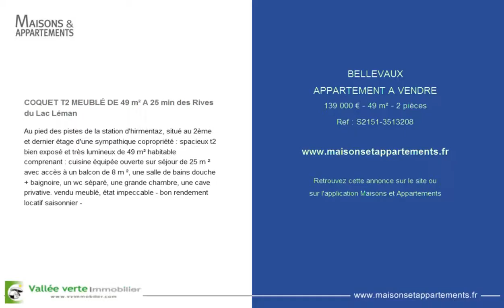BELLEVAUX - APPARTEMENT A VENDRE - 139 000 € - 49 m² - 2 pièces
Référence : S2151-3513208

COQUET T2 MEUBLÉ DE 49 m² A 25 min des Rives du Lac Léman
Au pied des pistes de la station d'hirmentaz, situ&eacute; au 2&egrave;me et dernier &eacute;tage d'une sympathique copropri&eacute;t&eacute; : spacieux t2 bien expos&eacute; et tr&egrave;s lumineux de 49 m&sup2; habitable comprenant : cuisine &eacute;quip&eacute;e ouverte sur s&eacute;jour de 25 m &sup2; avec acc&egrave;s &agrave; un balcon de 8 m &sup2;, une salle de bains douche + baignoire, un wc s&eacute;par&eacute;, une grande chambre, une cave privative. vendu meubl&eacute;, &eacute;tat impeccable - bon rendement locatif saisonnier -

Cette annonce vous est proposée par l'agence VALLEE VERTE IMMOBILIER